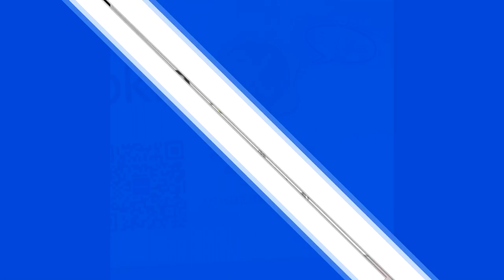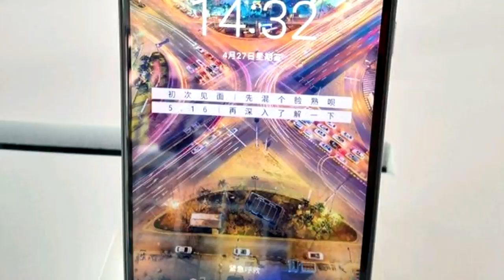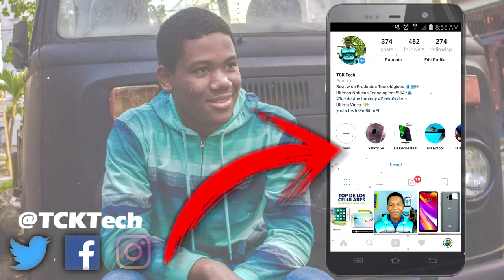Nokia X Viene con Notch!!! (Fecha de Lanzamiento)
Nokia va a lanzar el Nokia X!!! un smartphone completamente renovado en cuanto al diseño.